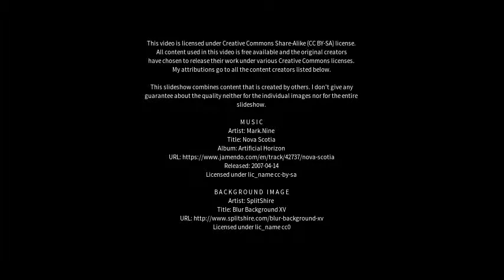Best places to visit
Best places to visit - Ilimanaq (Greenland) Best places to visit - Slideshows from all over the world - City trips, nature pictures, etc.